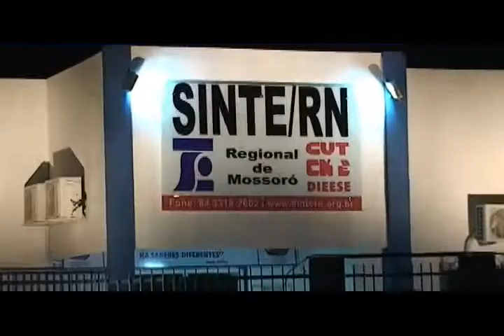Extra Classe 26-10-2014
No Extra Classe TV deste domingo (26) o coordenador geral do SINTE/RN, professor Rômulo Arnaud, fala sobre a importância das eleições para as futuras lutas e conquistas da educação pública.